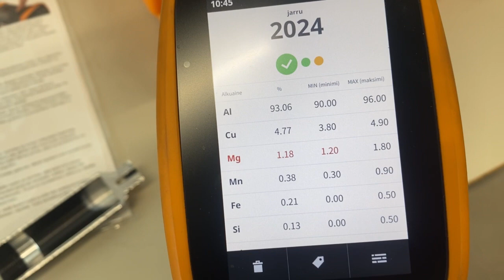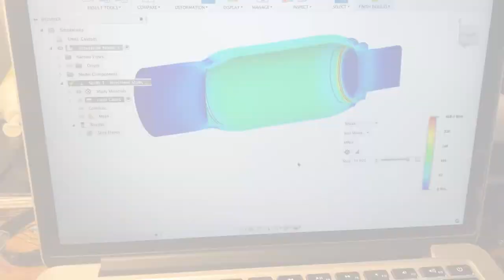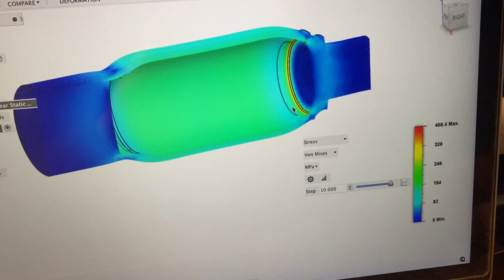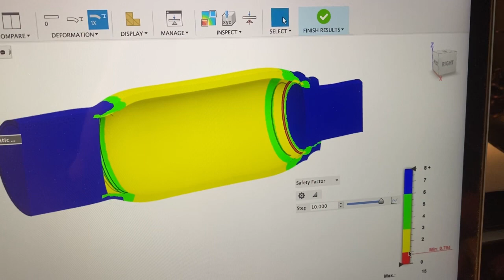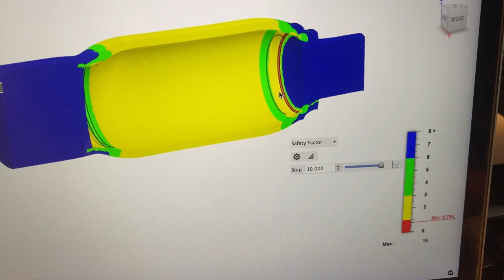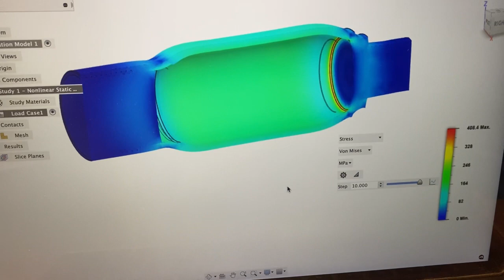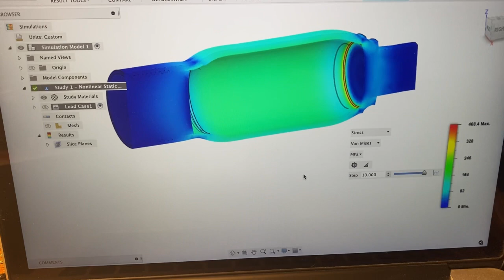Edgun Leshiy 2 design safety concerns part 4 Material and simulation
Analyzed the Leahiy 2 tube material with Hitachi Vulcan material analyzer.
Material is what manufacturer says it is, russian D16T Duralumin or by other name 2024

Simulated the tube with correct material specs and came to the conclusion that material should hold but design is not as good as should be.